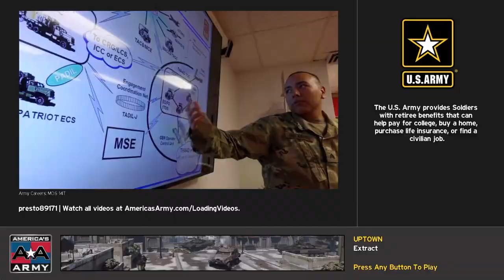AMERICAS ARMY PROVING GROUNDS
Amateur gaming at its finest 😎🎮🍕